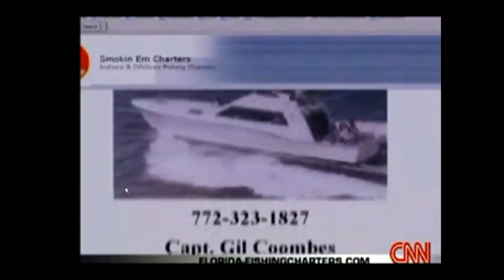6 Things That Pissed Me Off About CNN Bikini Teacher Report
In the 1st Hate by Numbers, Cracked.com's  Gladstone takes a look at CNN.